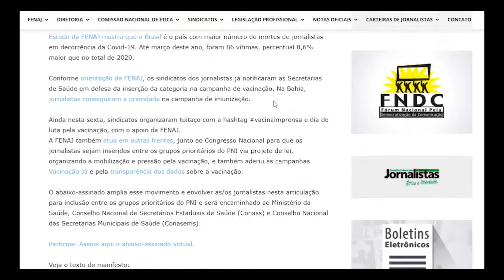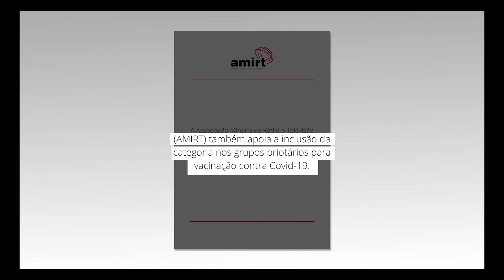No dia da imprensa, categoria destaca a importância do seu trabalho durante a pandemia